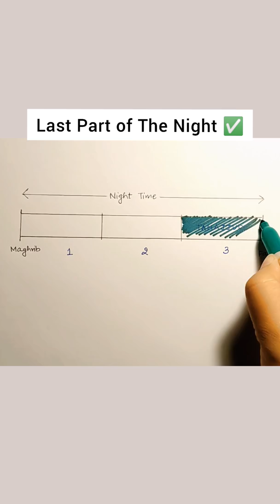How to Calculate Tahajjud Time ? 🕒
- DO NOT CROP ANY PART OF THIS VIDEO & USE IT ON YOUR PAGE AS IF YOU MADE IT. It will be Taken Down.
- DO NOT HIDE MY WATERMARK & Put Your Account Handle Name instead.
- Copied Content & Untagged Reposts will be Reported